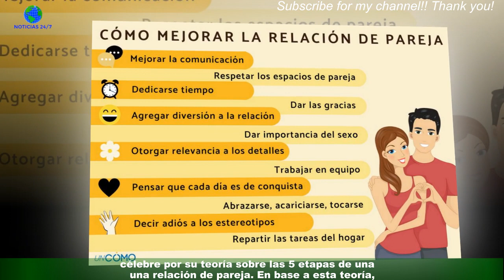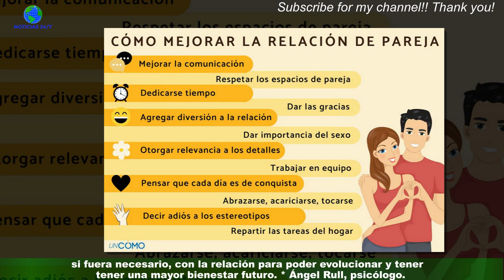Tu relación está cerca acabarse si notas esto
Nos cuesta aceptar que nuestra pareja ya no nos proporciona el mismo nivel de felicidad del principio.Y, aunque a veces, solo es una crisis, en otros momentos se pueden estar dando señales más que evidentes que indiquen que la relación ya no va a ninguna parte.Todas las relaciones pasan por una serie de fases hasta su consolidación. Esta evolución no es lineal ni estable,